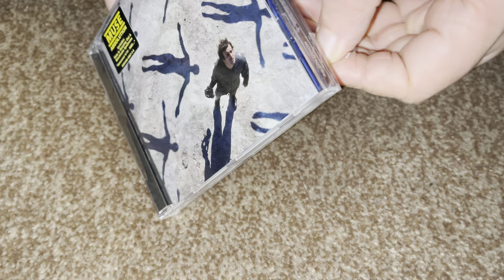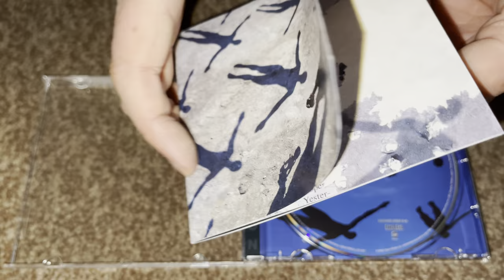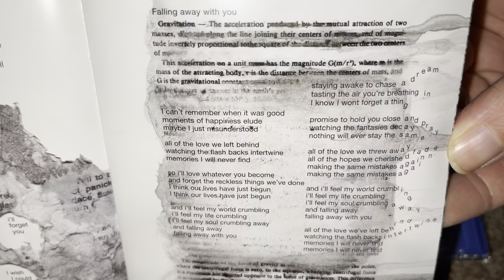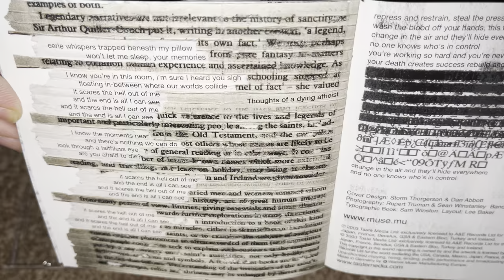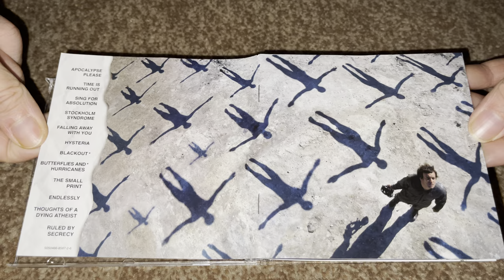Nostalgiaudio 4K Unboxing MUSE Absolution On Audio Compact Disc CD UK